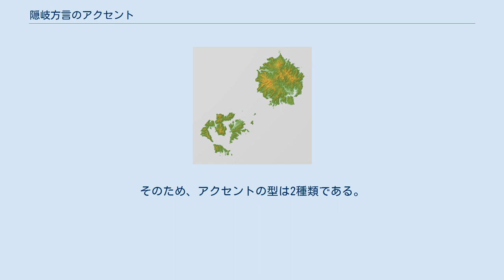隠岐方言のアクセント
隠岐方言のアクセント（おきほうげんのアクセント）あるいは隠岐アクセント（おきアクセント）とは、島根県隠岐諸島で話される隠岐方言のアクセントである。
諸島内でも地域によって3タイプのアクセントに分かれる。
 隠岐諸島の地形図 左が島前、右が島後 中国地方のアクセントは東京式アクセントであるのに対し、隠岐方言のアクセントは他には見られない異色のものである。
しかも隠岐アクセントは、島内でも地区によって大きく異なっている。
 隠岐方言のアクセントは、大きく分けて次の3タイプに分かれる。
 隠岐主流アクセント（浦郷アクセント） - 島後南部（西郷・磯・東郷・中条・布施）、島前の西ノ島（西ノ島町）、中ノ島（海士町） 五箇アクセント - 島後北部（五箇・中村・都万） 知夫アクセント - 知夫里島（知夫村） このうち隠岐主流アクセントおよび五箇アクセントでは、全ての語が第1群から第3群までの3種類のいずれかに属し、3つのうちのいずれかのアクセントで出現する。
拍数が多くてもアクセントの型が3種類に限定されており、このようなアクセントを「三型アクセント」と呼ぶ。
たとえば、西ノ島の別府では、次のような体系をもつ。
（以下では拍（モーラ）ごとに音を並べ、高音部をH、低音部をLと表し、また[をピッチの上昇部分、]を下降部分とする。
場合に応じて、HとLの中間音M、拍内でLからHへ上昇するR、拍内でHからLへ下降するFも使う。
たとえばLFは、L.HL（.はモーラ境界）のような音調） たとえば「風」「形」「金持ち」は第1群であり、カ[ゼ、カ[タ]チ、カ[ネモ]チと発音される。
特徴的なのは、「が」「でも」「でさえ」のような助詞が付くと高音部の位置が移動することで、第1群の「風」ならカ[ゼ]ガ、カ[ゼデ]モ、カ[ゼデ]サエのようになる。
このように助詞が付くことによって高音部が移動する場合、最初の自立語が第1群であることに従い、文節全体が第1群の語のように振る舞ってアクセントが付与される。
この現象を「系列化」と呼び、鹿児島県などの二型アクセントでもみられる。
第2群の「山」なら、ヤ]マ、ヤマ]ガ、ヤマ]デモ、ヤマ]デサエである。
つまり、以下のような関係である。
 各群に所属する語彙は以下の通りである。
所属語彙は隠岐全体で共通している。
各群がどのようなアクセントになるかが、各地区で異なっている。
知夫里島では第1群と第3群が同じアクセントに統合しており、型の種類は2種類だけになっている。
（以下の第1類・第2類などは、日本各地の方言アクセントを比較して日本語の語彙を分類したものである。詳しくは類を参照のこと。） 上のような別府の体系が、隠岐での主流かつ古い形のアクセントと考えられる。
島前の西ノ島、中ノ島（海士）と、島後の磯（加茂）は概ねこのようなアクセントである。
ただ金田一春彦によると海士の第2群は3拍以上でもHLL、HLLLになるという。
また浦郷(西ノ島)や海士ではイ列音・ウ列音の低下現象がある。
たとえば、第1群3拍で2拍目にイ・ウ列があるとLLHとなり、3拍以上で3拍目にイ・ウ列があるとLHL、LHLL、LHLLLとなる。
 一方、島後の南東部、西郷や東郷は、次のようになって第1群・第3群の高音部が1拍だけになる。
 これは、別府のような体系から変化して、下降する直前の拍を残して語頭低下が起こったものと考えられる。
もっとも、西郷や東郷でも、別府的な低下しない発音も聞かれる。
 西郷から少し内陸に入った中条（原田）では、第1群3拍で高音部が後退する。
それ以外は西郷と同じ。
 島後東部の布施では、下降位置が大幅に後退している。
布施では第1群および第2群で最後から2拍目の後で下降が起きる。
ただし、下降位置の後退していない中条と同じような発音も報告されている。
 なお添田建治朗によれば、別府・浦郷・海士・磯・東郷などでは、第1群2拍はLHではなくLF（2拍目に拍内下降あり）と報告されている。
同じく添田によれば中条や布施では第1群3拍がLLHではなくLLFとされている。
 五箇アクセントでは一語内でアクセントの山が2回現れる場合がある点、日本語の方言のなかでも珍しい。
 第1群で高音部が二度に渡って現れる。
第2群では、2拍文節は第1拍のみ高いが3拍以上では第2拍が高い。
また第3群では第1拍のみが高い。
 ただし都万については、研究報告により相違がみられる。
金田一(1972)では、第1群はLLH、LLHLのように西郷と同じような型、第...